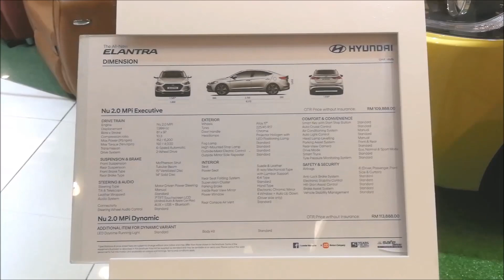Hyundai Elantra 2.0 Executive 2018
▷ PRICE ◁
RM 109,888.00

▷ TECH SPECS
Engine Type ▸16-valve DOHC Naturally Aspirated with Variable Valve Timing
Displacement (cc) ▸1,999 cc